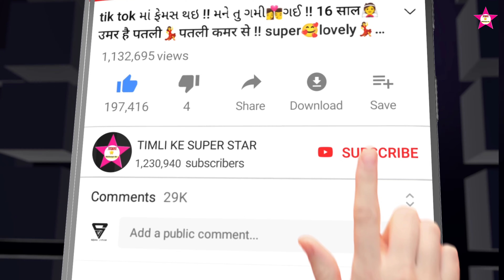सोरी जोव जोव मत कर || तारो चारों सुकी जाही || Bhavesh Khant super viral dance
Bhavesh Khant New Timli 2023 | Mamta Vevan Express Timli | Diwali Special Song

मारी जोड़े विमल खावा मागे है // Singer Deepak R Bariya Anil Vasuniya New HD Video 2022

पारले जी खवाड़ी मोटो करियाँ दोस्त // Bhavesh Khant // Anil Vasuniya New HD video
2022

લાડી ભાળવા ગેલો પણ લાડી ઘેર માં હતયગી | New Videos Abhishekmavi09/ Roshni mavi /Sanjay bhabhor

 Singer | Bhavesh Khat

 Lyrics | Bhavesh Khat

 Raythm & Mixing Mastering | Dj Bharat Hd

 Recording | Jannat Studio (Naresh Minama

 Producer | Naresh Minama

 Music Label | Naresh Minama Official